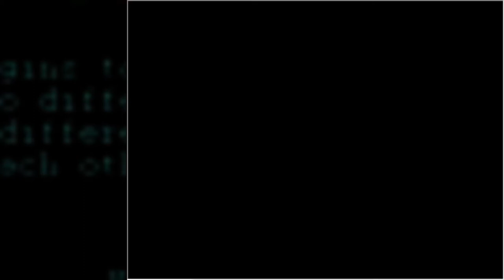【SELECTION】その子だれの子？隠し子。#1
こんにちは、のこです!
今回は、「SELECTION」というフリーゲームをプレイしました！
お金持ちのお嬢様で、喧嘩が強い、そんな女の子の5日間の物語です。

良ければご視聴よろしくお願いします!

☆よろしかったら、フォロー等よろしくお願いします☆

【BGM】
Dancing at Dusk/Flehmann